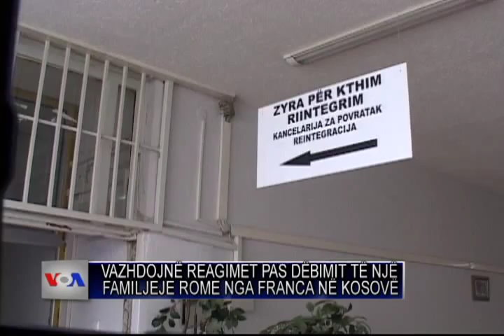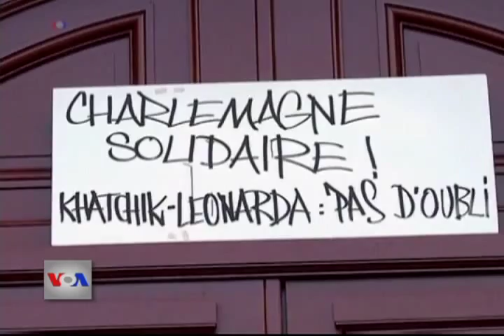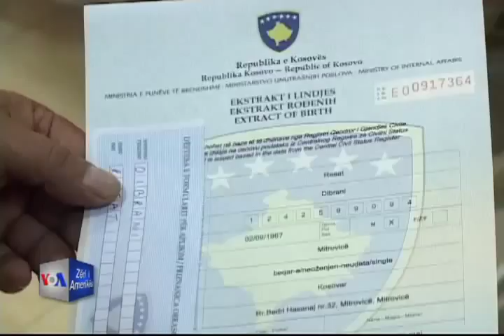Reagim pas dëbimit të një familje rome nga Franca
Franca është përfshirë nga një valë reagimesh pas dëbimit të një familjeje me përkatësi kombëtare rome në Kosovë, të cilës i ishte refuzuar kërkesa për strehim nga autoritetet franceze. Reagimet u nxitën nga fakti se vajza pesëmbëdhjetëvjeçare e kësaj familjeje Leonarda Dibrani u arrestua në praninë e shokëve të klasës së saj, para se të kthehej me forcë në Kosovë. Autoritetet franceze thanë se kanë filluar hetimet rreth kësaj çështjeje.  Kjo familje është vendosur në qytetin e Mitrovicës.